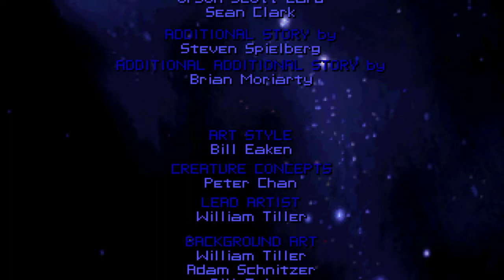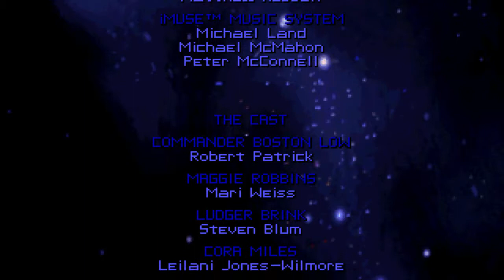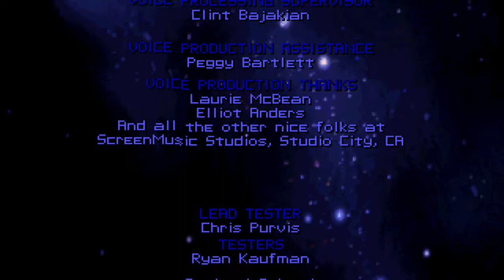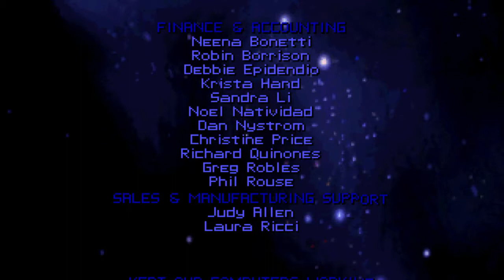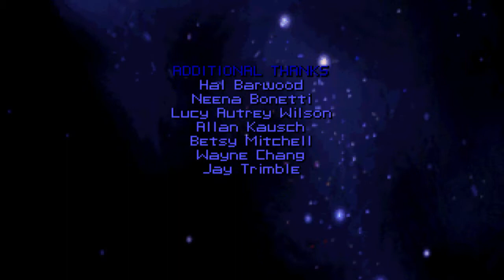The Dig - Ending 1 - PC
The Dig is a point-and-click adventure game developed by LucasArts and released in 1995 as a CD-ROM for PC and Macintosh computers. Like other LucasArts adventure games, it uses the SCUMM video game engine.

It also features a full voice-acting cast, including notable voice actors Robert Patrick and Steven Blum, and a digital orchestral score. The game uses a combination of drawn two-dimensional artwork and limited, pre-rendered three-dimensional movies, with the latter created by Industrial Light & Magic.

The game is inspired by an idea originally created for Steven Spielberg's Amazing Stories series. Unlike other LucasArts adventure games, which typically included a good deal of humor, The Dig took a somber approach to its science fiction motif.

In the game, the player takes the role of Commander Boston Low, part of a five-man team planting explosives on an asteroid in order to avert its collision course with Earth.

Discovering the asteroid is hollow, Low and two of his team are suddenly transported to a long-abandoned complex, filled with advanced technology, on a strange alien world.

Low and his companions must utilize xenoarchaeology to learn how the technology works, discover the fate of the alien race that built it, and solve other mysteries to find a way to return home.

The Dig received mixed, but mostly positive reviews, with critics primarily praising its atmosphere and soundtrack. Multiple reviewers said the game's puzzles were too difficult, and other aspects of the game, such as its graphics, voice acting, and dialogue, received mixed receptions. A novelization of the game was written by science fiction author Alan Dean Foster in conjunction with the game's development.